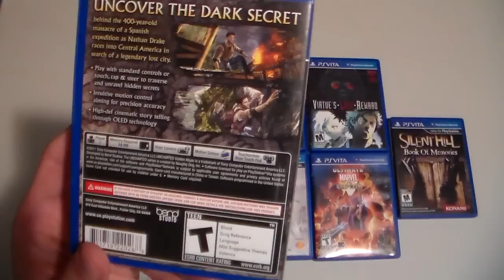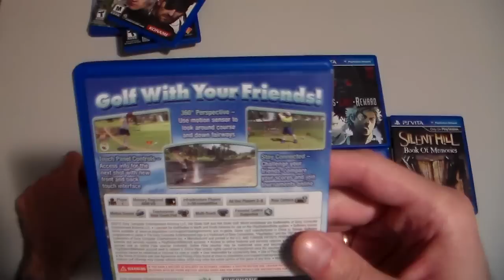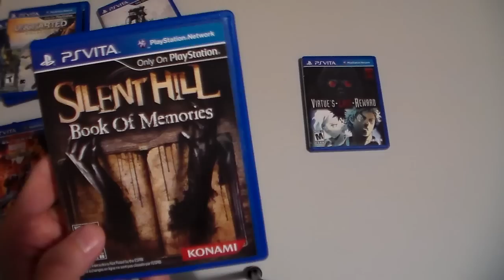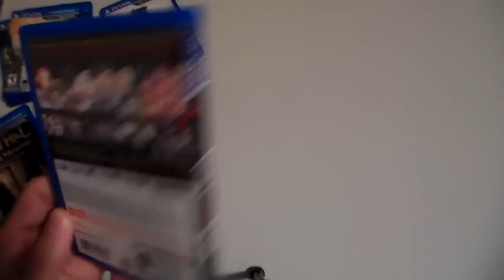My Playstation Vita games w/ a quick rundown of each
I am loving my Vita!

Someone name that tune at 8:06 for a point in Vampyre Mike's game of life! LOL